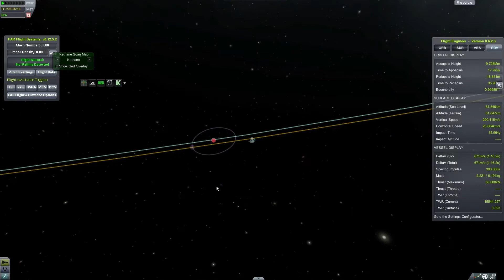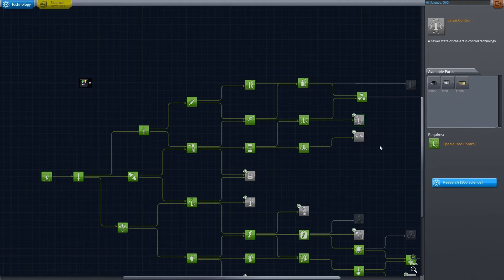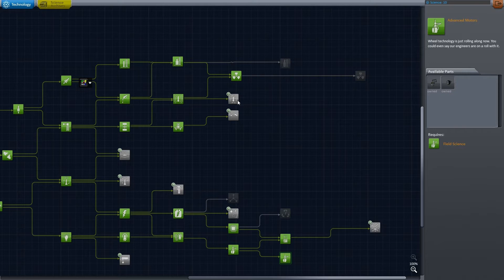Let's Play Kerbal Space Program E04 ComSat Network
In this episode, we design and launch an early communication satellite network for use with remote tech 2.

Kerbal Space Program is a game in which you build and launch rockets into space to explore the Kerbol system, FOR SCIENCE! I will be using the newish career mode, as well as some of the more useful and popular mods available for this game. The full list of mods will be put in the description when I have finished deciding what they will be.